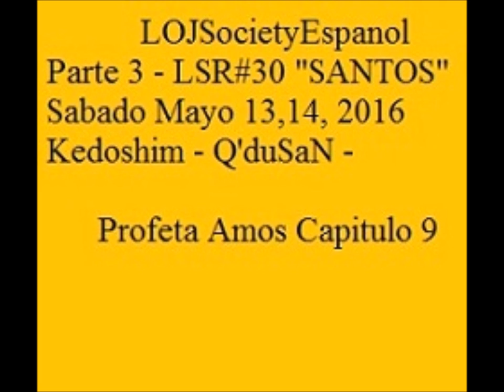Kedoshim Parte3 Hijos de Israel como Etiopes-Amos-Vida Colgada del Arbol(Cruz)LOJSocietyEspanol